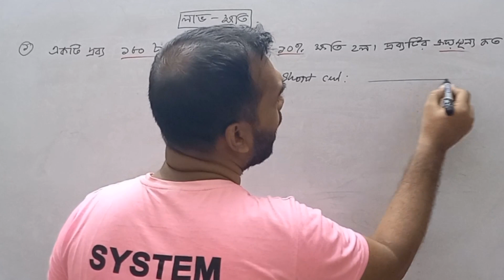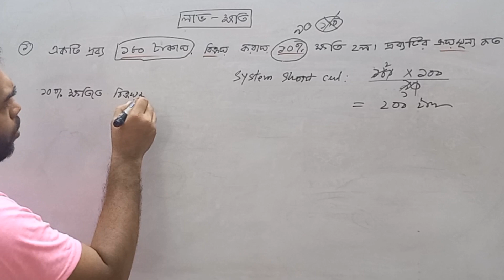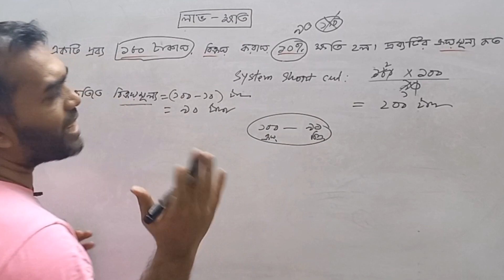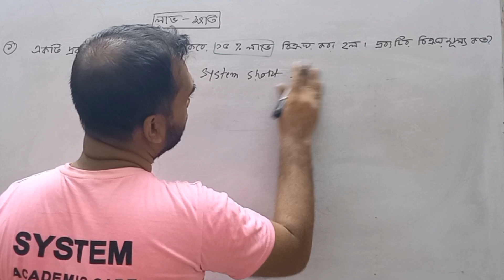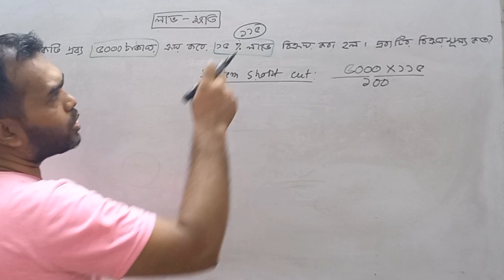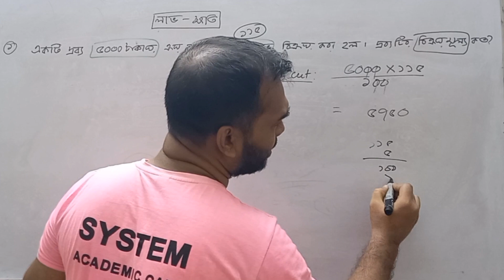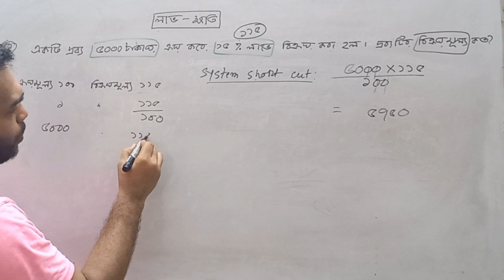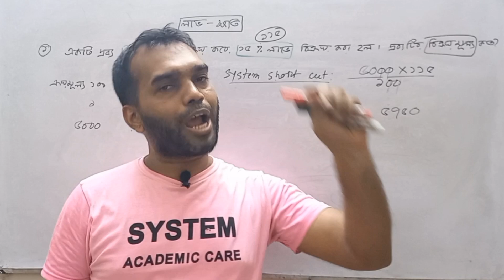profit and loss basic concepts | lav khoti math | profit and loss tricks